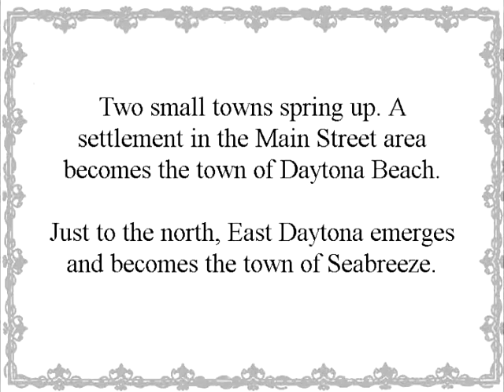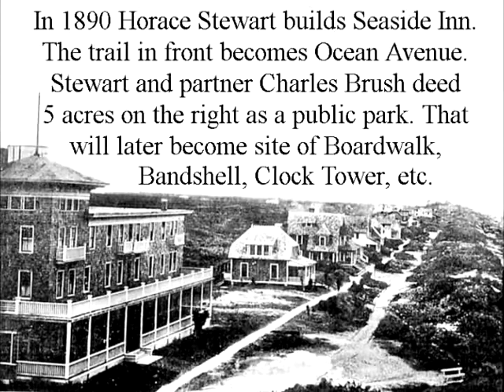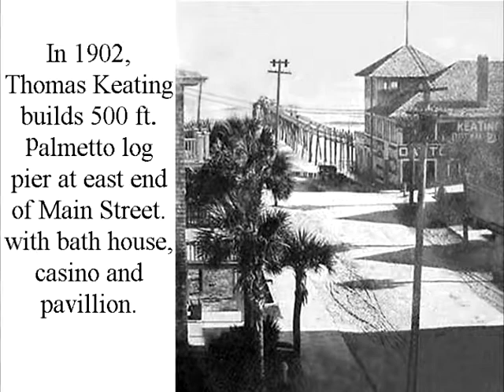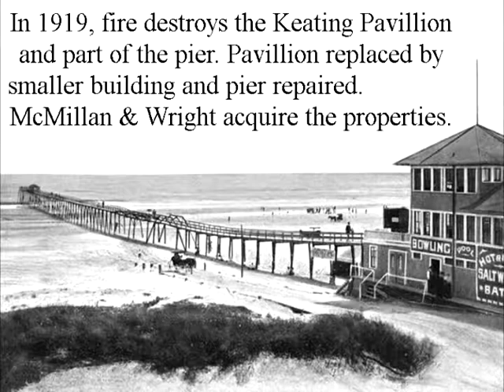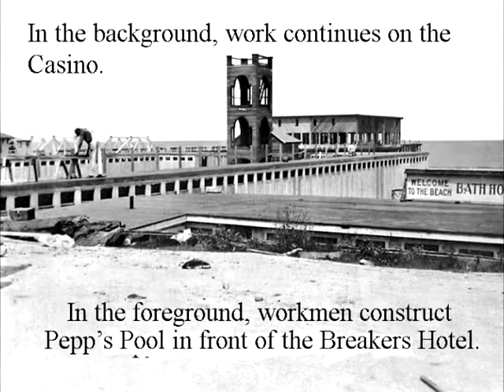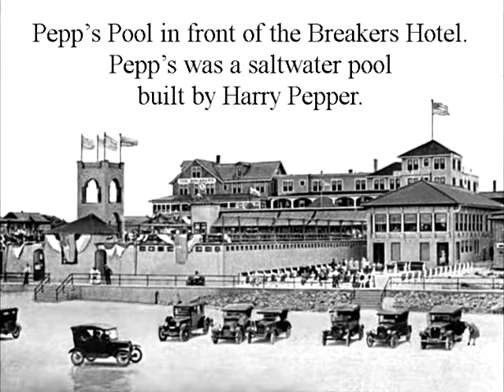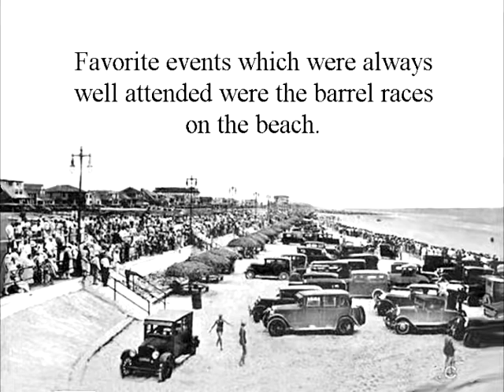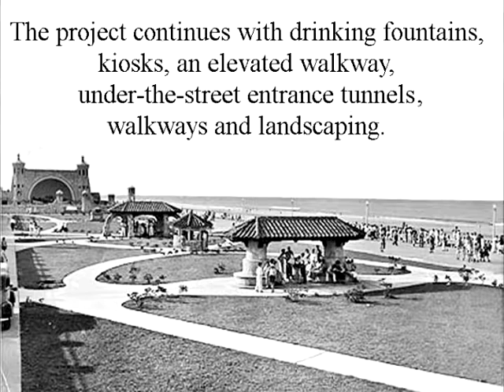Daytona Beach, Way Back When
A collection of old photographs of the old town of Daytona Beach before it consolidated with Daytona and Seabreeze.